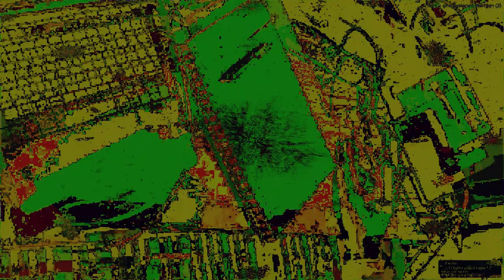Movie 24 09 17 01h05m32s series F outside music box